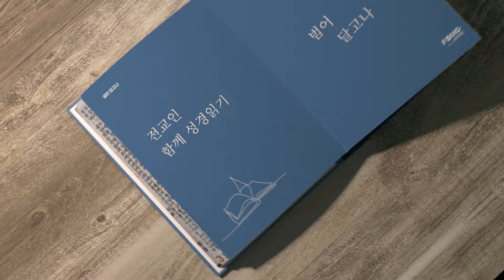범어달고나 7월 29일 시편 52~54편 최원용 목사